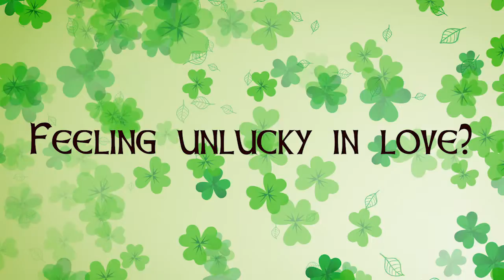DIVORCE LIMERICK - DEMANDING SPOUSE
Does a demanding spouse have you feeling unlucky in love? DivorceWriter can help.